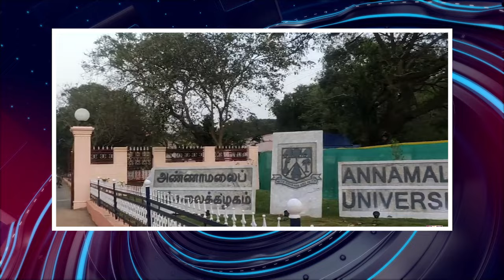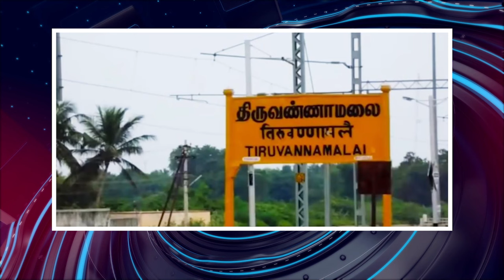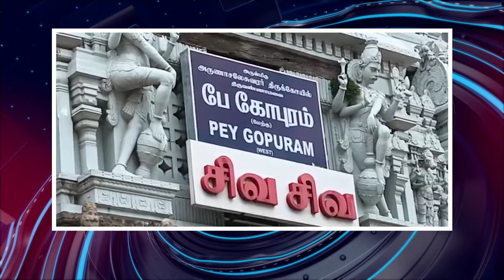பொதிகை இரவு 8 மணி எக்ஸ்பிரஸ் செய்திகள்